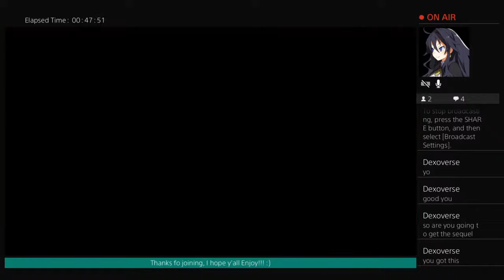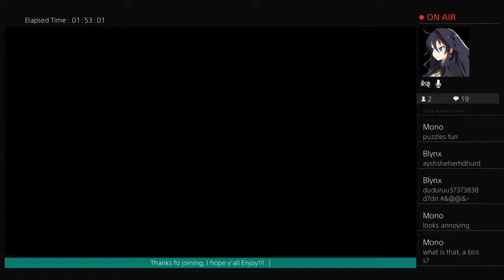Horizon Zero Dawn, beyond the embrace, part three